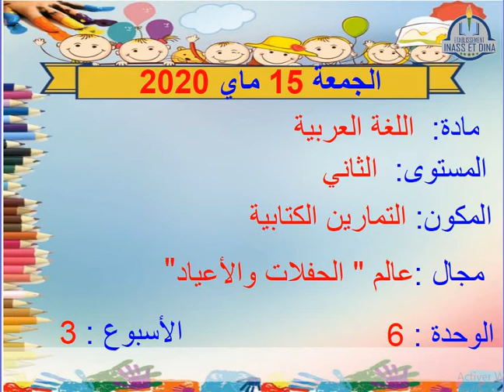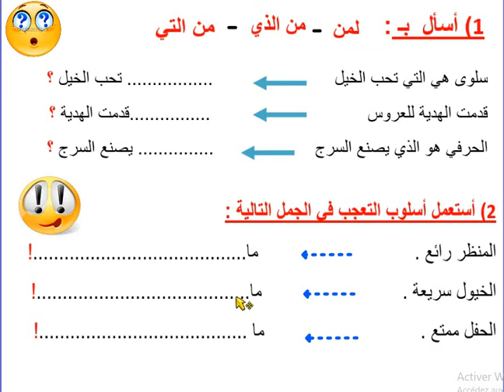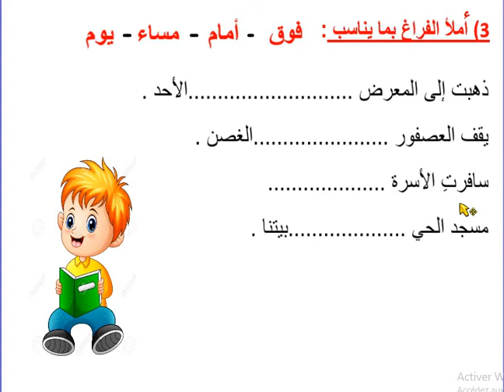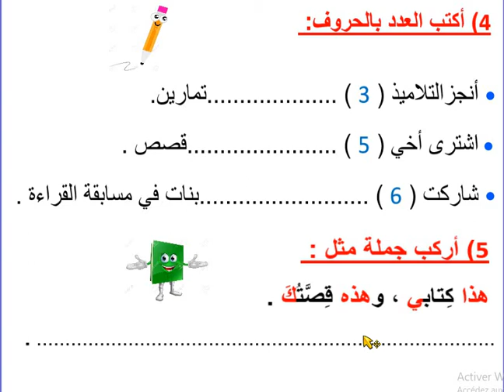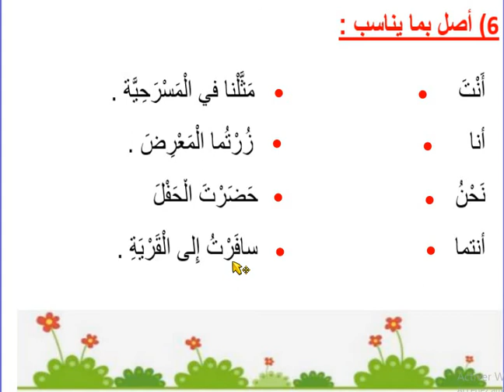الثاني ابتدائي - اللغة العربية 15/5